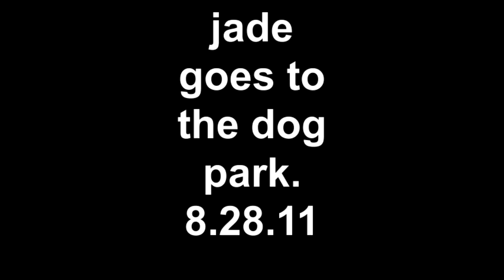jade 8.28.11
the dog park is fun.